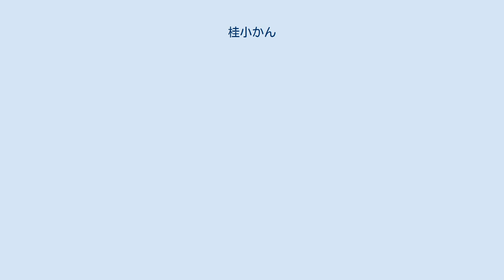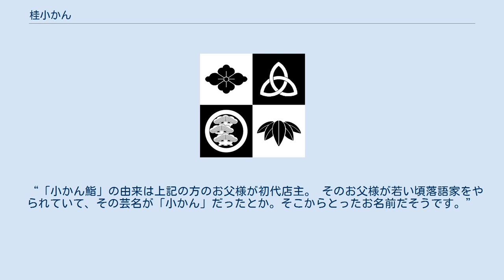桂小かん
桂 小かん（かつら こかん）は、日本の元俳優、落語家。
本名は不明。
 桂小金治の弟子で俳優としても日活映画やテレビドラマにも数多く出演し、石原裕次郎や吉永小百合と共演したこともあった。
またポルノ映画にも度々出演している。
 1976年10月3日から始まった『桃太郎侍』では「おばけ長屋の住人・かん平」役で準レギュラーとして出演していたが1978年7月23日放送の第93話を最後に出演しなくなった。
 1980年代に入ってからは出演作品はなくなってしまったが、2002年4月26日に放送されたビートたけしの自伝をダンカンが脚本をしたドキュメンタリー映画『浅草キッドの「浅草キッド」』で久々にテレビに出演した。
 現在は俳優業は引退。
東京都世田谷区にある寿司屋『小かん鮨』の店主を務めていたが、店は息子が受け継いでいる。
 ^ 松崎泰子 (2010年6月12日). “東松原の「小かん鮨」”. アビエルタ株式会社社長ブログ. ameba blog. 2019年8月1日閲覧。
 “「小かん鮨」の由来は上記の方のお父様が初代店主。 そのお父様が若い頃落語家をやられていて、その芸名が「小かん」だったとか。そこからとったお名前だそうです。”